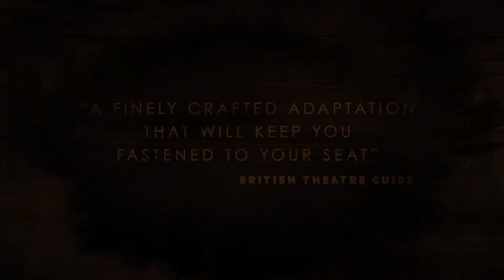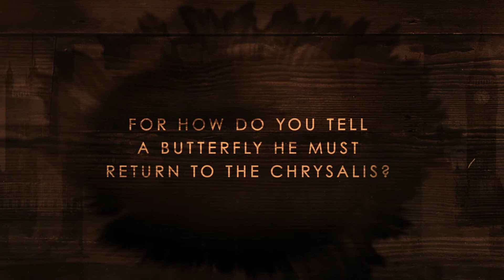Blackeyed Theatre: The Strange Case of Dr Jekyll and Mr Hyde at Lighthouse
A thrilling adaptation of Robert Louis Stevenson’s dark psychological fantasy, The Strange Case of Dr Jekyll And Mr Hyde immerses you in the myth and mystery of 19th century London’s fog-bound streets where love, betrayal and murder lurk at every chilling twist and turn. Gripping, stylish and thought-provoking, this is unmissable theatre. Go on. Treat your dark side!

Tuesday 6 - Wednesday 7 March at Lighthouse